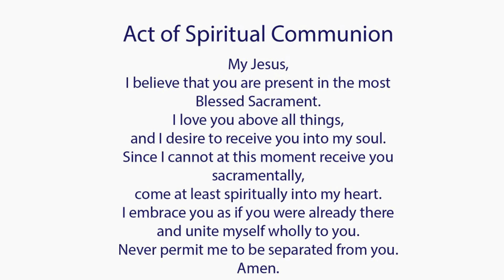Catholic Mass Today I Daily Holy Mass I Sunday October 3 2021 I English Holy Mass I 8.00 AM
Catholic Mass Today I Daily Holy Mass I Sunday October 3 2021 I English Holy Mass I 8.00 AM. Share the Word of God with Your Family and Friends & Become an Evangelist.